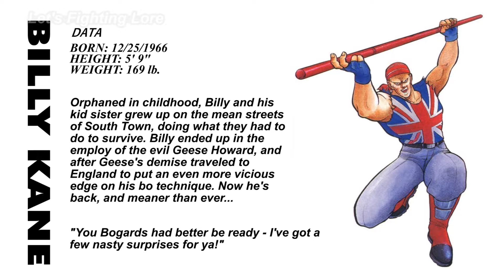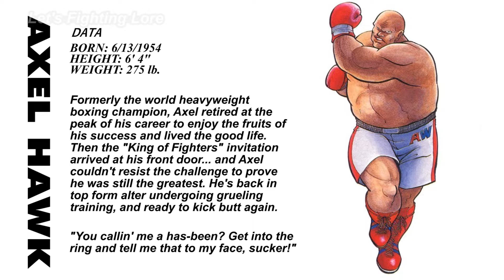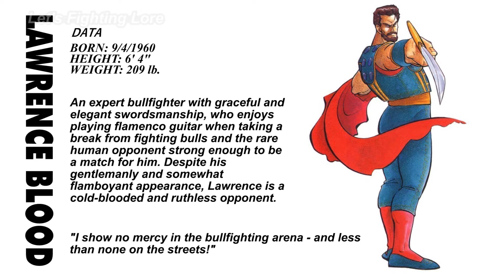Fatal Fury 2 (Cheng's Story) - Profile, Cutscenes, & Ending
Channel: @LetsFightingLore
Editing: @DrakeVagabond